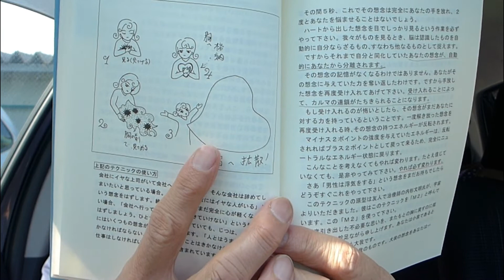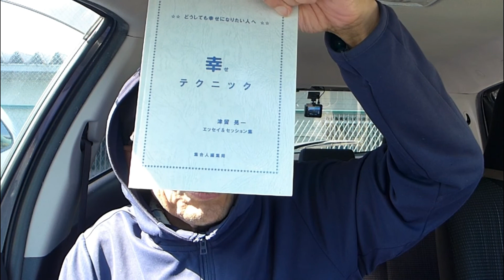幸せテクニック、オマケ篇、の段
前回お話しした「幸せテクニック」の挿絵がありましたので、ご紹介します。（＾▽＾）